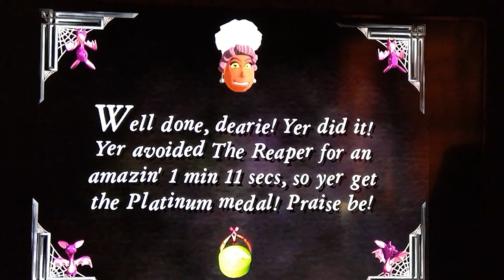Let's Play Grabbed By The Ghoulies Part 9: NO TOUCHY!!!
NO TOUCHY!!!

NO TOUCH!!!

In this episode we continue our quest to get platinum by getting away from an army of Grim Reapers.